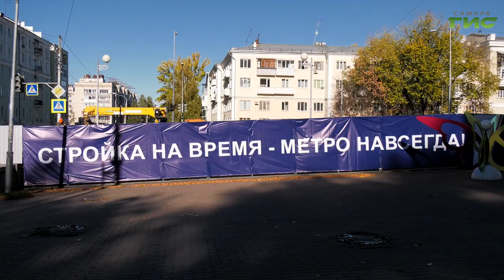На совещании в администрации Самары раскрыли подробности строительства станции метро "Театральная"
На совещании в администрации Самары раскрыли новые подробности строительства станции метро "Театральная". Специалисты обсудили будущий фронт работ на двух участках - в районе перекрестка Красноармейской и Галактионовской и на пересечении улиц Ново-Садовая, Полевая, Самарская. Также стало известно о судьбе стелы с фонарями, возведенной во времена Советского Союза. Демонтаж постройки вызвал резонанс среди жителей города. Обо всем подробнее расскажет Михаил Ермоленко.